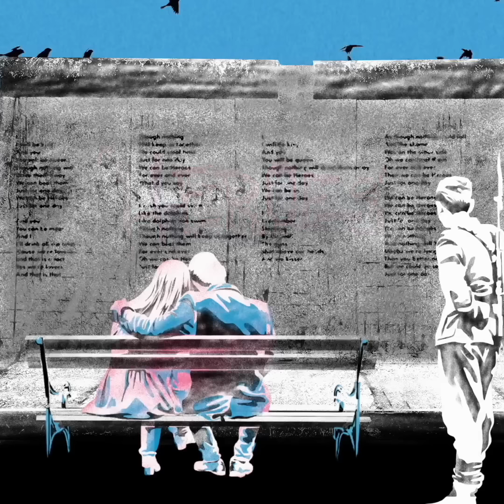Duff McKagan - Heroes - Official Visualizer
Stream Heroes and B-side True To The Death Rock N Roll Ballad

Duff McKagan - Bass, Acoustics Guitars, Lead and Backing Vocals.
Jamie Douglas - Drums
Tim DiJulio - Electric Guitar
Martin Feveyear - Hammond B3, Keyboards, Tambourine.
Rhiannon Walther - Backing Vocals
Melissa Feveyear - Backing Vocals
Sarah Howard - Backing Vocals

Produced, Engineered & Mixed by Martin Feveyear.

Recorded at Studio Litho, Seattle WA,

Riannon Walther's vocals recorded by Jeremy Lightfoot at Night Rainbow Ranch. Seattle.